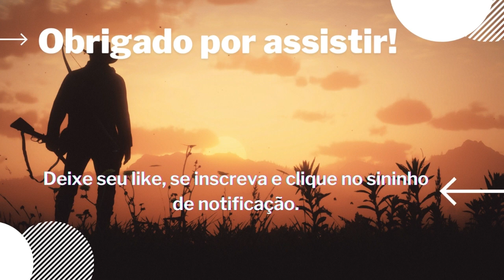Pacas Mexendo Para Todo Lado, Mas Não Chegou na Ceva 🤷🏻‍♂️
Caçadores e Amantes da Natureza,